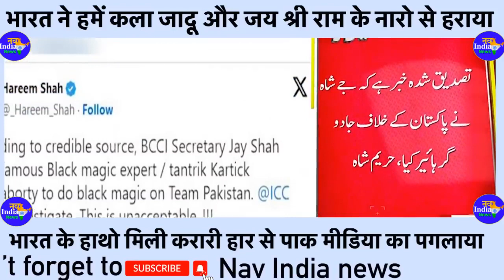Pakistan Media Reaction | on Black Magic use into Ind vs Pak match where india win in World Cup 2023